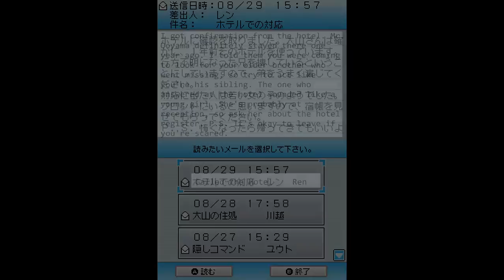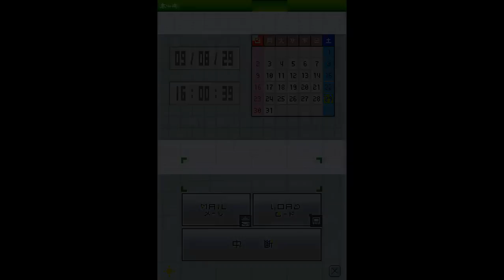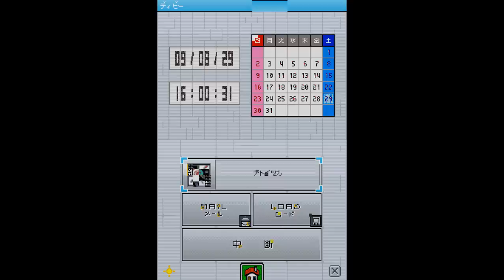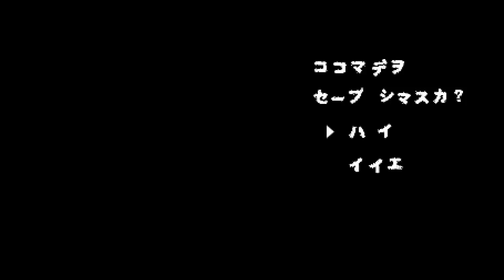Let's Play Nanashi no Game: Me- 5 days left: Hotel Kuento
People check in. but they also check out...usually at a reasonable, allotted time. Though some people are a bit rude and stay later; so we charge them for an extra day.